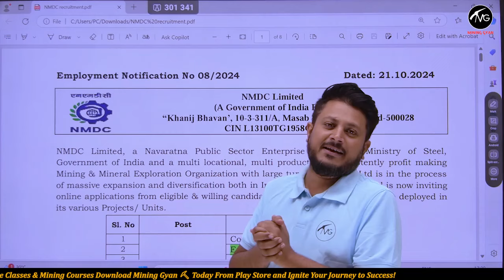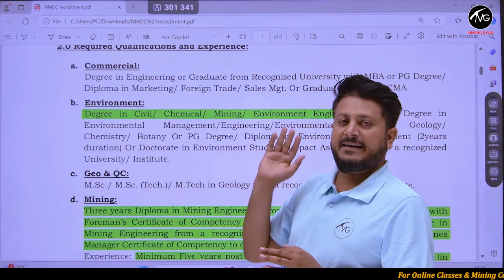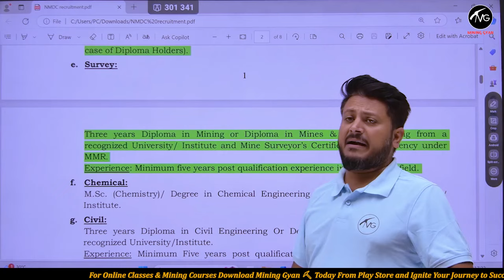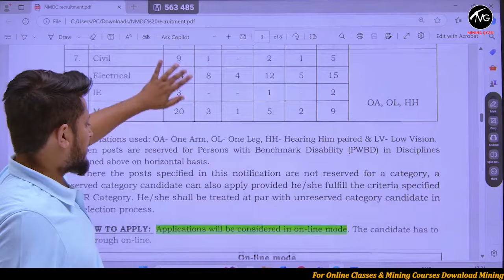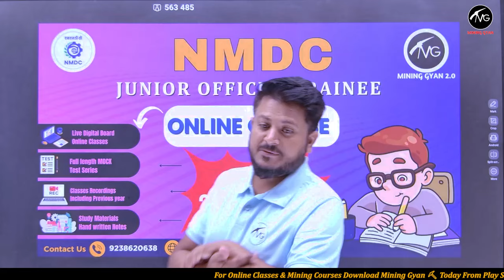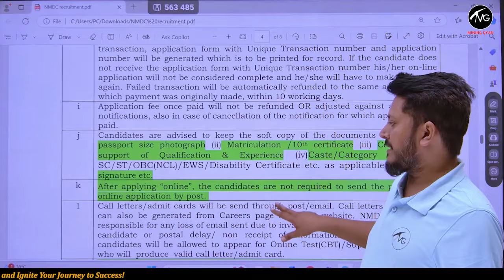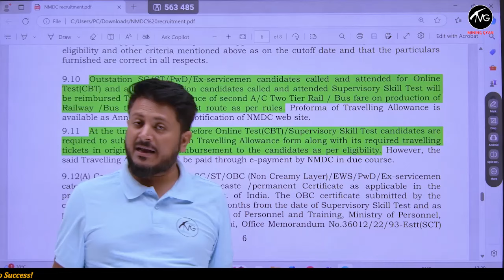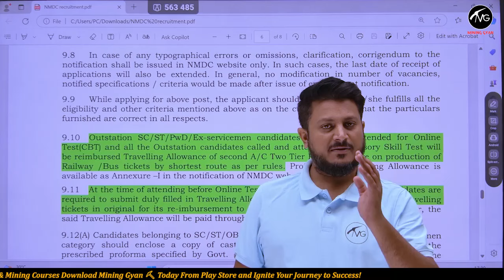NMDC Jr. Officer Trainee 2024 | Eligibility, Exam Details & Preparation Guide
👉 NMDC JR. OFFICER TRAINEE Course

Join Mining Gyan Premium Course
👉 Mining Sirdar & Overman Foundation Course

👉 BCCL Jr. Overmen Live Online Course

Mining Gyan DGMS Exam Preparation
 Courses Available on Mining Gyan 2.0
👉DGMS FMC Coal (UR/R) Live Online Course

Mining Inspector/Mining Officer Exam Prep

👉 Odisha Jr. Officer Live Online Course

 MG Books Available on Mining Gyan & Mining Gyan 2.0 App